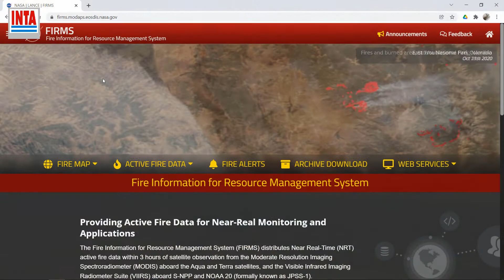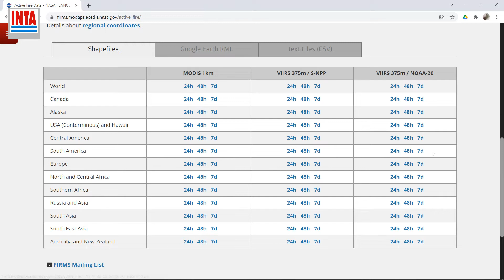Uso de drones en Incendios de pastizales y montes bajos: anexo tecnica avistamiento y FIRMS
Ampliacion de temas referidos a tecnicas de avistamiento de columnas de humo y uso del sistema FIRMS (NASA)